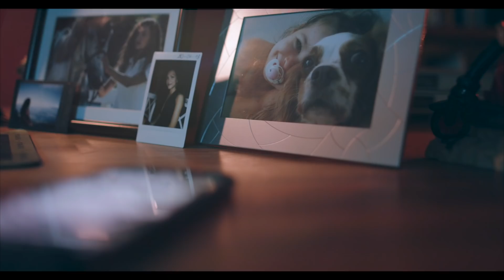Christmas 2019 Ad | Casio Music Italy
Written by: Roberto Ragazzo with Sofia De Grandis and Donata Fantuzzi @Casio Music Italy

Directed by: Massimo Viscardi @Maxidrone_Videomaking

Actors:

Daughter: Noemi Bertoldi

Father: Fabrizio Grecchi

Make-up & Hair Stylist: Sonja Tomsic

copyright2019

Editing: Massimo Viscardi

Colorist: Massimo Viscardi

Cinematographer: Marcello Merletto

Production assistant: Marco Radice